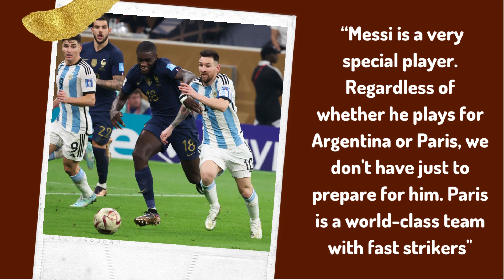Bayern Coach and Defender Talks about Facing Messi in UCL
Bayern Coach and (Bayern and France national team) Defender UpamecanoTalks about Facing Lionel Messi in UCL.
Paris Saint-Germain and Bayern Munich face off in the UEFA Champions League round of 16. And Lionel Messi will face Bayern Munich for the 1st time in PSG’s Shirt.
Kylian Mbappe and Lionel Messi have been named in Paris Saint-Germain's squad.

Welcome to Sports Maniac - On this channel we share Football News, Highlights. Stay in the Know with our quick daily updates on everything football. Come and Join the game